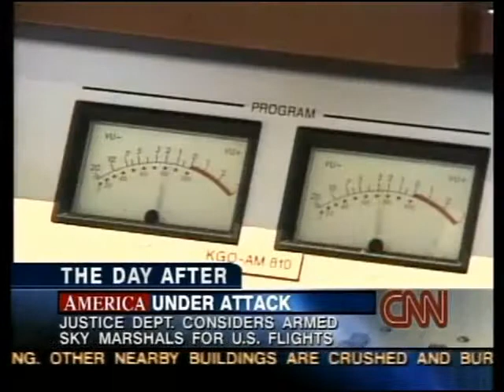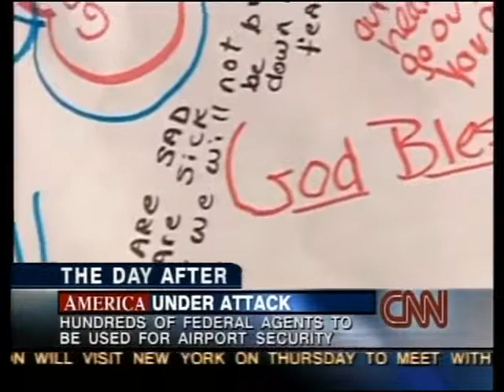CNN 9/11 LIVE TV Coverage (9/12/01) 10:45 P.M - 11:00 P.M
From The Evening of Wednesday September 12th 2001,CNN 9/11 Coverage Part 153